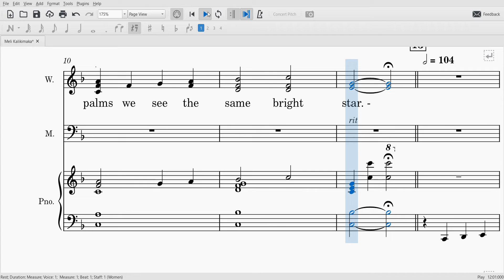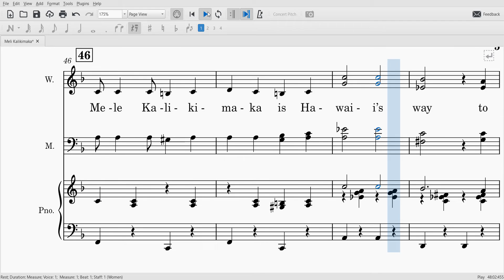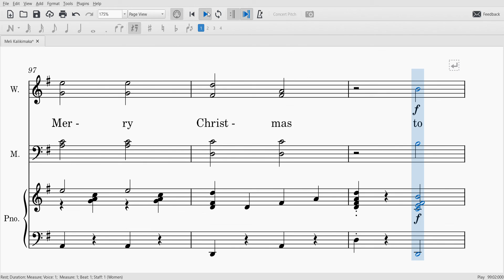Meli Kalikimaka - Soprano II